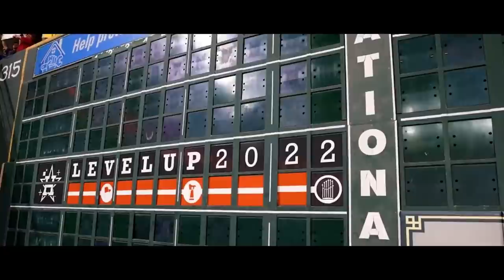Relive the EPIC 2022 World Series! Phillies-Astros Mini-Movie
The Phillies and Astros went back and forth in the 2022 World Series. Relive the epic six games with this original mini-movie.

Clips courtesy of the MLB, Houston Astros, and Philadelphia Phillies.